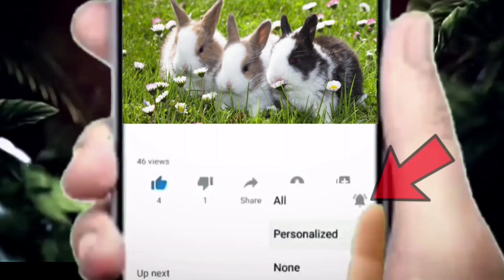గుడ్లు తినడం వల్ల లాభాలు ఏంటి.?